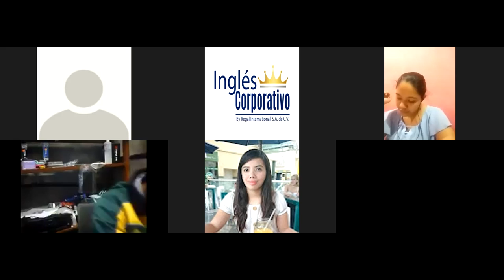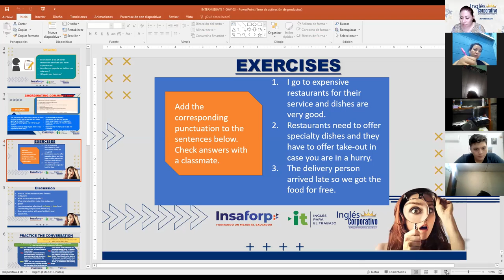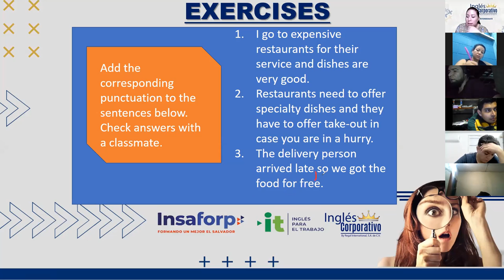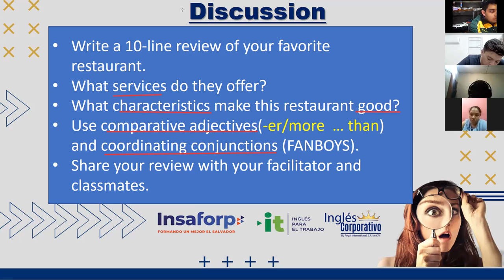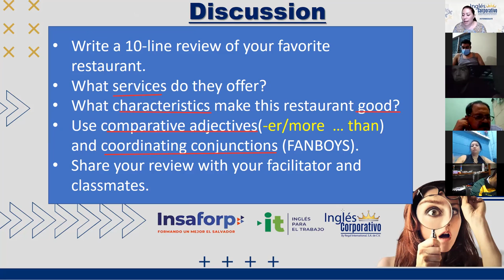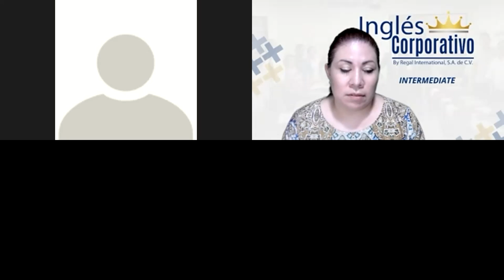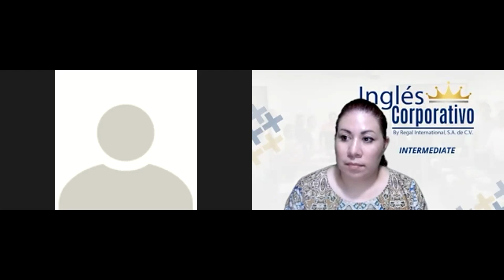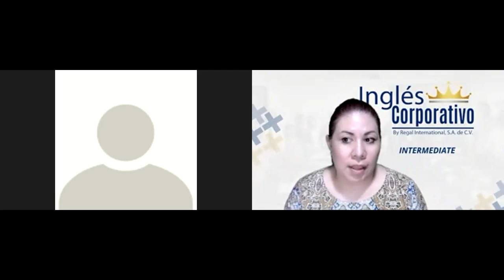Ingles Corporativo- Ingles Corporativo- Videoconferencia #3 Restaurant industry vocabulary - Parte 3